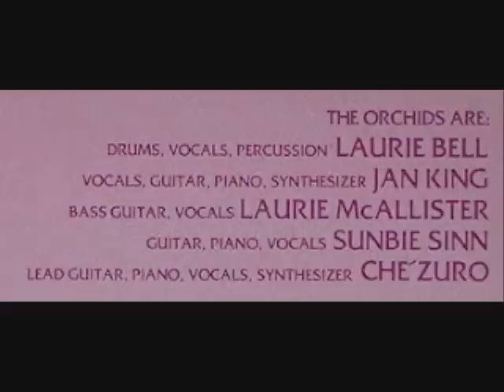THE ORCHIDS "GET OUT OF MY LIFE" 1979 (LAURIE McALLISTER / THE RUNAWAYS)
THE ORCHIDS (FEATURING LAURIE McALLISTER FORMERLY OF THE RUNAWAYS)
"GET OUT OF MY LIFE" (+ Radio Promo Take 1 / Take 2)

FROM THE 'MYSTERY RECORDS' EP "TEENAGE BABYLON" 1979
PRODUCED AND DIRECTED BY KIM FOWLEY

LAURIE McALLISTER - BASS GUITAR
LAURIE BELL - DRUMS
CINDY COLLINS - VOCALS
SUNBIE SINN - GUITAR / PIANO
CHE' ZURO - LEAD GUITAR
SANDY FURY - GUITAR (1979)
JAN KING - GUITAR / PIANO (1980)

VINYL TRANSFER, AUDIO RESTORATION and DIGITAL AUDIO ENHANCEMENTS BY: TUSCADERO10